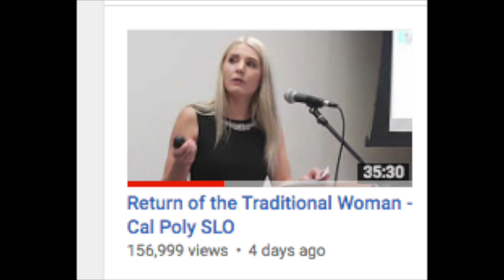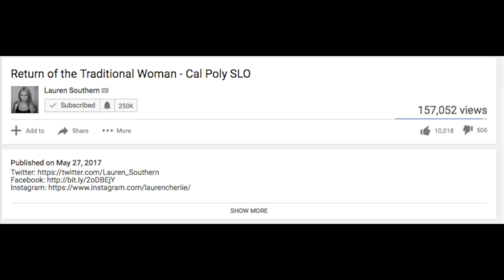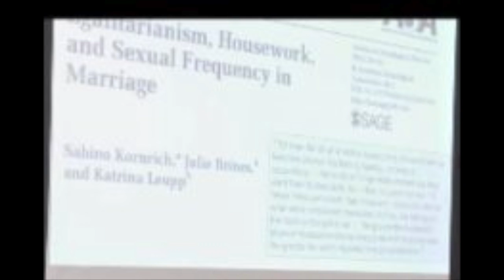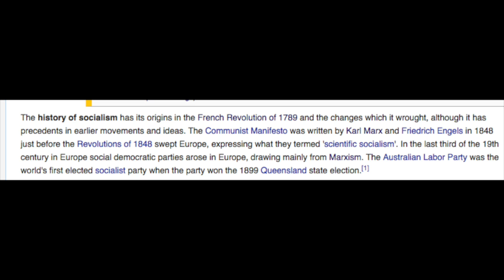Traditionalism & Questionable Citations